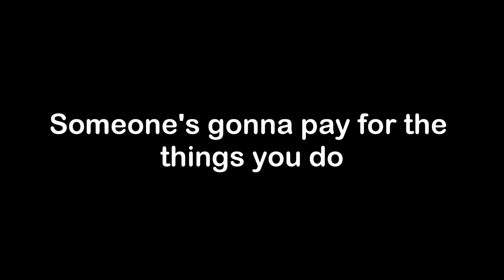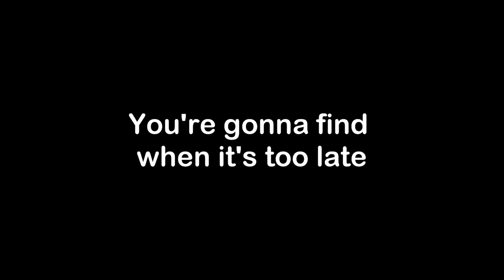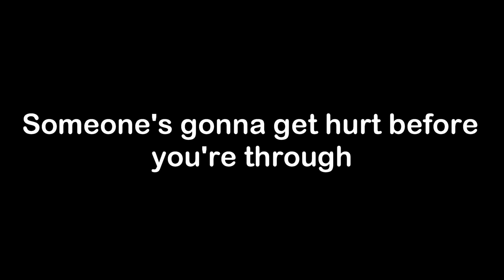Just To Satisfy You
Backing track to a Waylon Jennings classic - Just To Satisfy You - Key of E